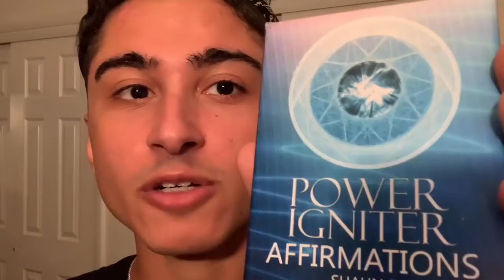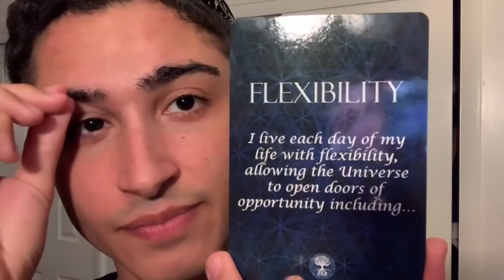ASMR Reiki & Water 💦 Healing Session before going to work!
My name is Starseed Ziyadd and I love doing Pick a Card readings! I am a natural psychic and intuitive empath; let me use my abilities to guide you on your way and provide you the answers that you seek!